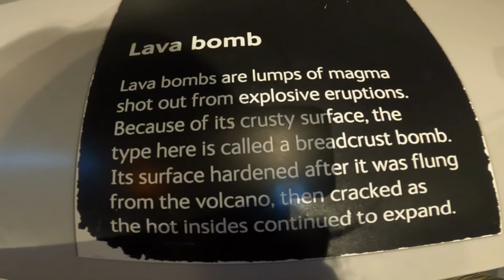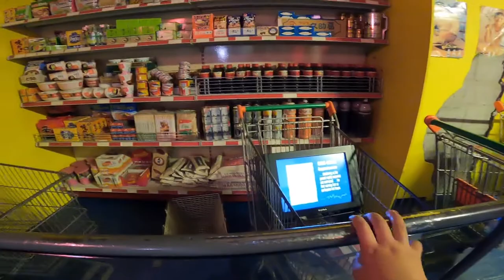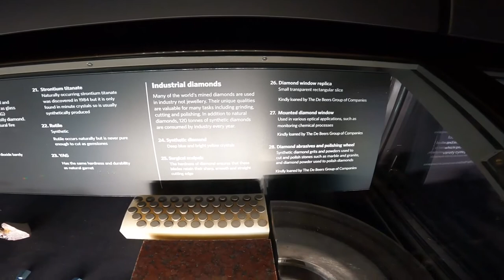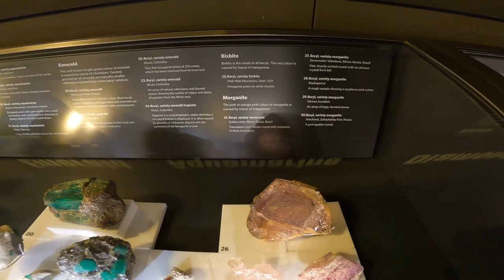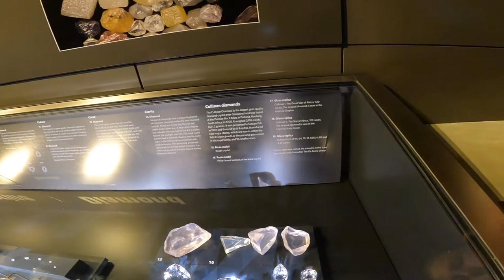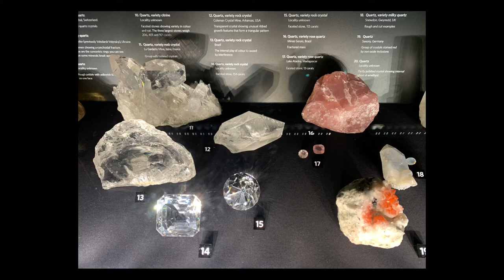The Natural History Museum London | Virtual Museum Walk | Tour | Earthquakes and Volcanoes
The Natural History Museum in London was a big highlight for Yhana as she is a big fan of the dramatic Earthquake room
An earthquake simulator, showing what it was like during the 1995 Kobe, Japan earthquake.

Yhana is also a keen collector of minerals, crystals and gemstones so the Volcanoes and Earthquakes gallery at the Natural History Museum in London really was a driving force for her interest.
The gallery is wonderful and really does show the Epic forces that are at work every day, changing the face of our fragile planet.

Through dramatic film footage, exhibits, interactive games and of the cause the famous earthquake simulator, you can explore and learn with your family how the powers within shape the world in which we live in.
Here at the Volcanoes and Earthquakes gallery in the Natural History Museum, London you can Examine fossils from a time when all the Earth's continents were joined, and the animals that evolved after the continents separated. See lava bombs, volcanic glass hair, and crystals created under intense pressure beneath Earth's surface.

Enjoy our virtual museum walk of Volcanoes and Earthquakes gallery in the Natural History Museum, London